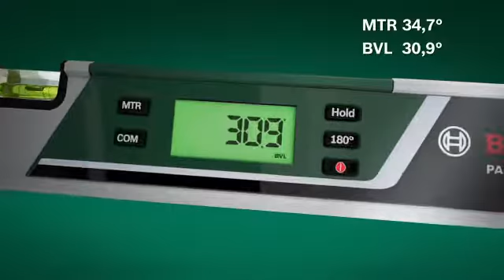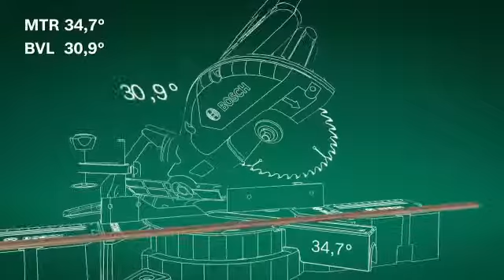Bosch PAM 220 Digital Angle Measurer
Save time and effort with this angle measurer which provides accurate, digital measurements for floor and ceiling renovations. It provides reliable measuring results with a 0.2o accuracy, with a total range of up to 220o.

Horizontal and vertical vial
+/- 0.2” accuracy
Hold function
Up to 220o measurement range
Leg extension with ruler markings
Simple and compound miter functions
Backlit digital display
Requires 2 x AA batteries (included)